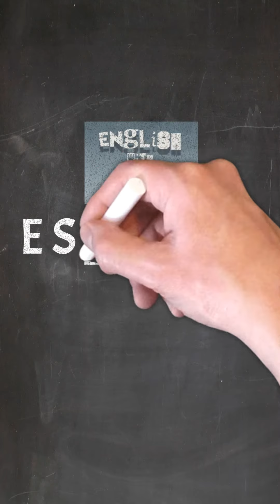Tebak Kata Bahasa Inggris | Word Guess episode 34 English With Pete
Guess the Word senantiasa menghadirkan kata-kata Bahasa Inggris yang umum digunakan tapi masih jarang diketahui oleh masyarakat Indonesia. Bergabunglah dengan English with Pete dan tingkatkan kemampuan Bahasa Inggrismu !